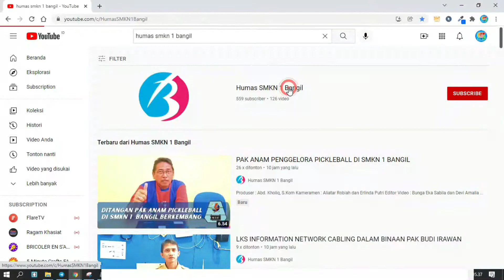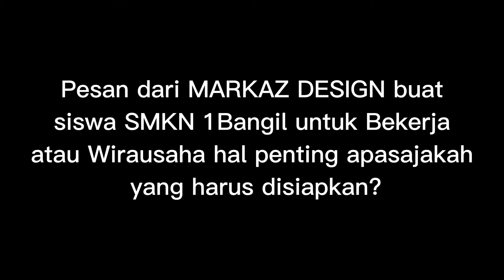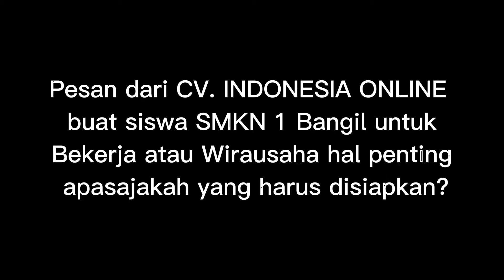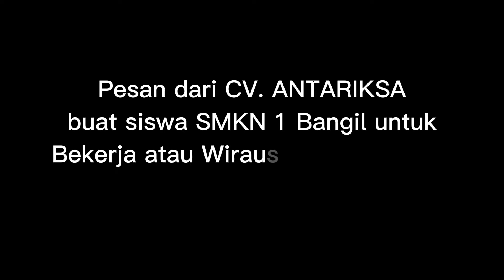PESAN DUDIKA SMKN 1 BANGIL UNTUK KITA - KOMPILASI #1